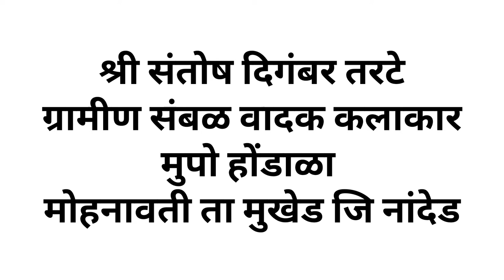संतोष दिगंबर तरटे |अस्सल ग्रामीण| संबळ वादक|होंडाळा|मोहनावती |मुखेड|नांदेड | Flamingo|Frames|Pune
श्री संतोष दिगंबर तरटे
अस्सल ग्रामीण संबळ वादक कलाकार
मुपो होंडाळा ता मुखेड जि नांदेड

शुक्रवार ५नोव्हेंबर २०२१
स्थळ - स्वामी हॉस्पिटल मुखेड जि नांदेड..!!

Digitally Powered By Flamingo Frames Check Us On

Hospital Promotions - Branding ,Events, Pre Wedding, Wedding, Traditional,Candid, Street & Cinematic

Flamingo Frames
Visual Media Advertising Pune